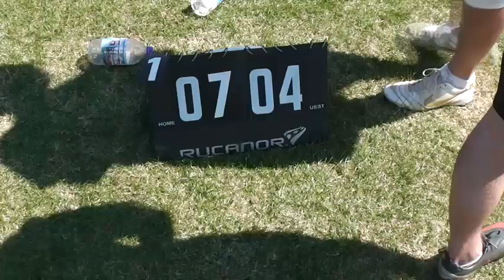Rhubarb at Tour One London 2012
Ultimate Frisbee: Rhubarb at Tour One, London Calling, 26/27th May 2012. Various clips in a loosely chronological order but unedited.
00:05 Hubris
12:15 Devon 2
17:23 Brunel
38:43 Brighton
1:09:41  Hubris